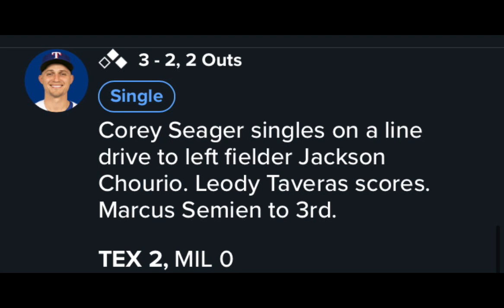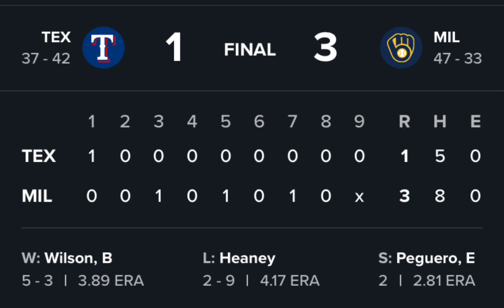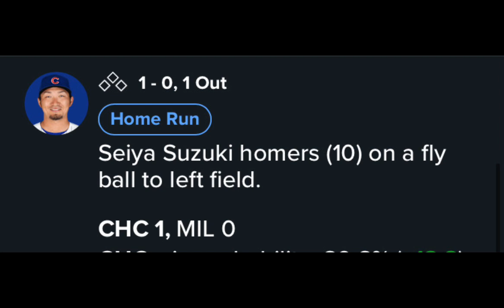Brewers Regular Season Games 77-82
4 GRAND SLAMS IN ONE WEEK ?
Chourio gets a topps now card because of it
Turang, Hoskins, Bauers grand slam